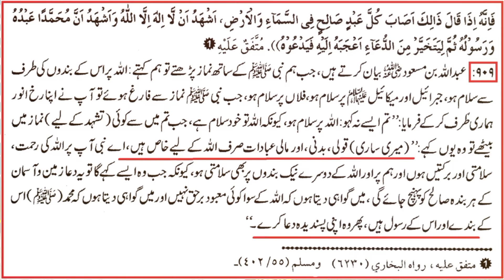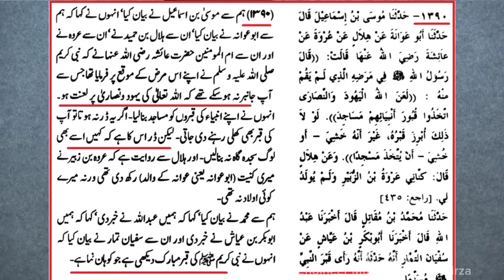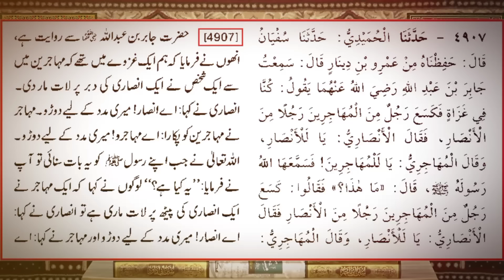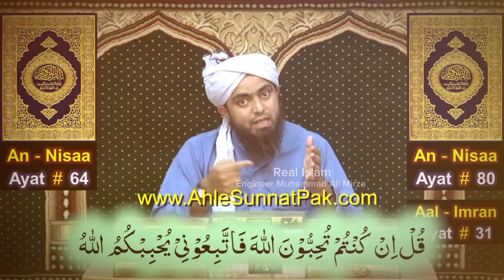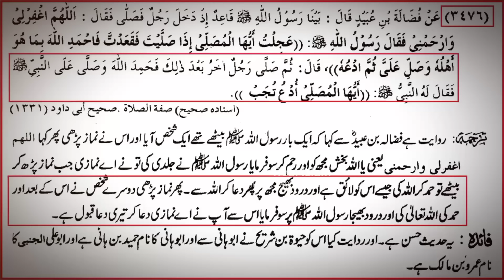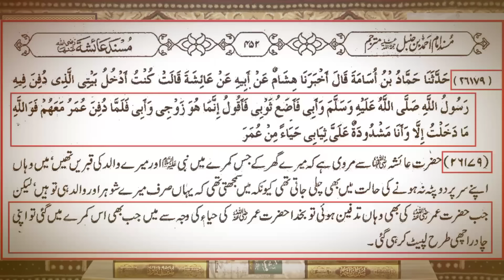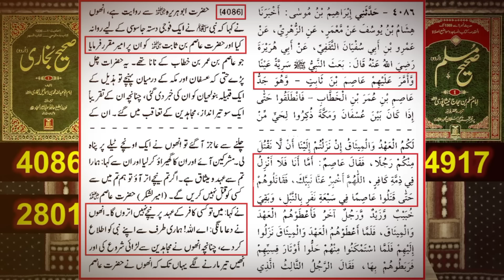Meri Qabar Ko Eid Gah Na Banana ! Qabar E Rasool ﷺ Say Shafaat ! Reply to Brailvi & Deobandi By EMAM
Qabar E Rasool ﷺ Say Shafaat Talb Karna, By Engineer Muhammad Ali Mirza
Meri Qabar Ko Eid Gah Na Banana, Mela Na Lagana Ki Sahi Tashrih By Engineer Muhammad Ali Mirza

💗 Content Us at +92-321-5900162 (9:am to 5pm)

Name
04-Oct-1977
Academic Qualification
Interest & Objective
Dawat-e-ISLAM & Unity of Ummah
Occupation
General Manager (Grade-19)(Defence Ministry, Govt. of Pakistan)
Hometown
Jhelum City (Punjab)
Country
Pakistan

We share All Islamic Scholars : Ilyas Qadri Dr. Tahir Ul Qadri Khadim Hussain Rizvi Mufti Akmal Kokab Noorani Okarvi Muzafar Husain Farooq Rizvi Ehsan Qadri Shah Turab Ul Haq Maulana Tariq Jameel Mufti Tariq Masood Makki Al Hijazi Tauseef ur Rehman Rashdi Javed Ahmed Ghamdi Maulana Ilyas Ghuman  Mufti Ali Nawaz Online Maulana Ishaq engineer mirza ki haqeeqat engineer muhammad ali mirza lectures Engineer Muhammad Ali Mirza latest,engineer muhammad ali mirza ki haqeeqat munazra engineer muhammad ali mirza mufti samer abbas qadri mufti saeed and khadim hussain rizvi dr ashraf asif jalali dr suleman misbahi mufti taqi usmani